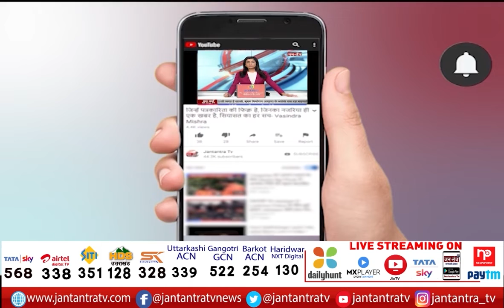Congress On Hindutav | Exclusive Conversation With Sunil Bharala | UP Election 2022| Salman Khurshid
About Video:
सुनील भराला से खास बातचीत
सलमान खुर्शीद, राशिद अल्वी पर दिया बयान

In This Video:
Salman Khurshid Controversy
Salman Khurshid new book Controversy
Congress Hindutva
BJP Sunil Bharala
Sunil Bharala on hindutva
Sunil Bharala interview
Sunil Bharala on jantantra tv
congress rashid alvi